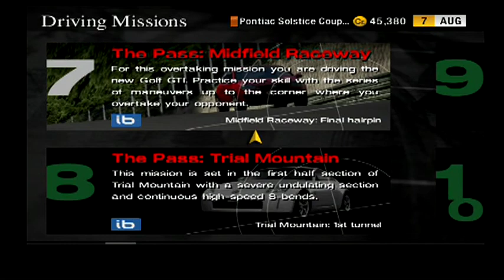Gran Turismo 4 2021 Walkthrough Part 13! Driving Mission 7! The Pass With Volkswagen Golf V GTI '05!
Hey everyone! I am so excited to start a walkthrough of Gran Turismo 4 for 2021! We are starting the Driving Missions, and we are on the seventh one on The Pass! This is the Volkswagen Golf V GTI '05!